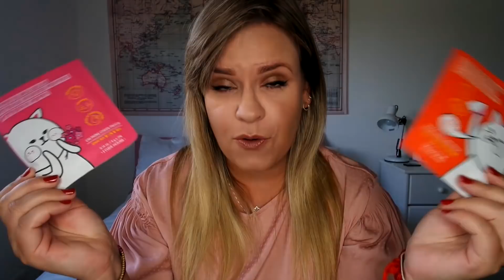Máscara para BIGODE CHINÊS? 5 coisas que acho que vão BOMBAR EM 2019 | Marina Fabri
ESTOU USANDO:
☆ Blusa Amaro, batom Rose (Natura)

☆ L’occitane au Bresil

☆ L’Occitane em Provence